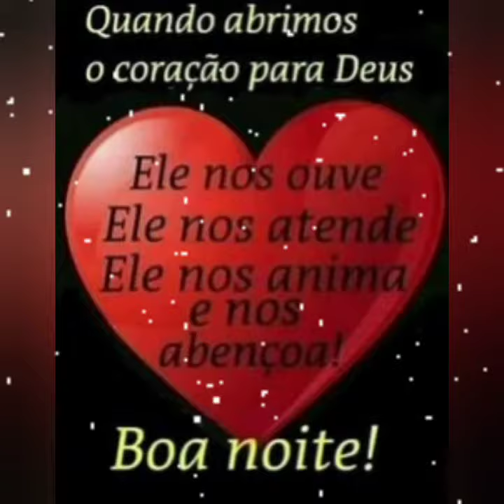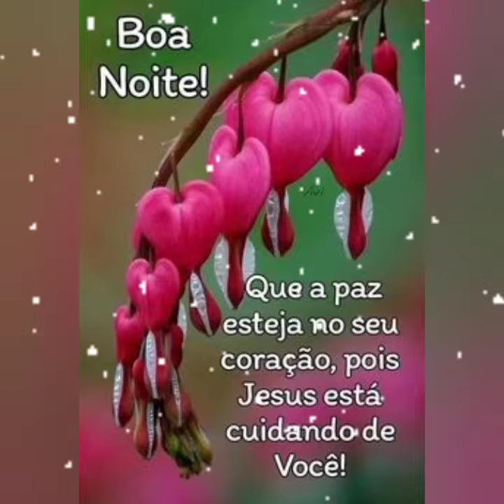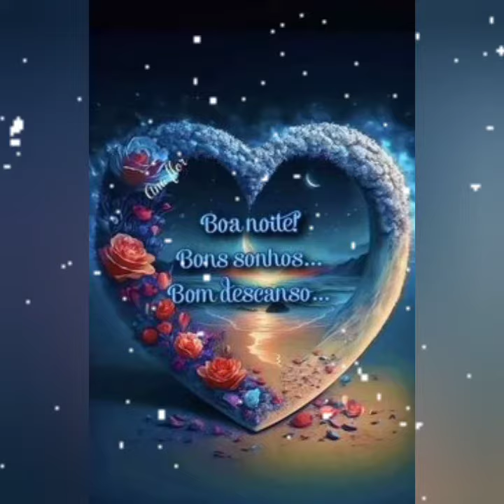MENSAGEM DE BOA NOITE COM CARINHO ❤️😘❤️🌾💖